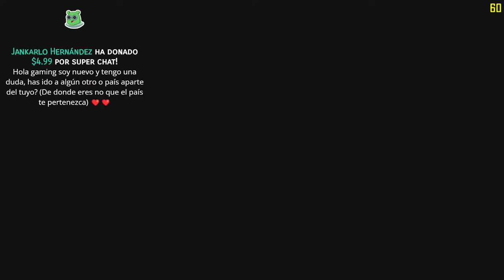GRANJA RETO DEL PACK A PUNCH "MEJORAR TODAS LAS ARMAS" CON MOD | BLACK OPS 2 ZOMBIES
►Especificaciones de la PC:
I5 13600k
RTX 4070 ti
32GB RAM